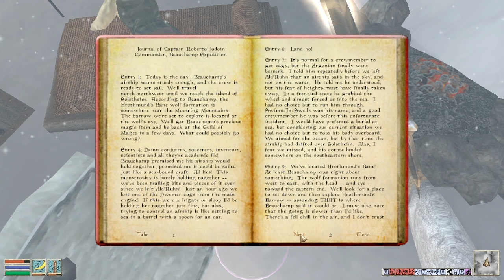Let's Play Morrowind - 32 - Louis's Airship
I take an overly long route to Hrothmund's Barrow and find an amulet for Louis.